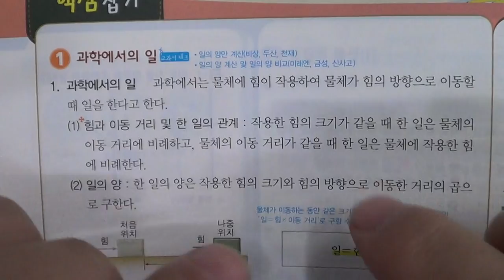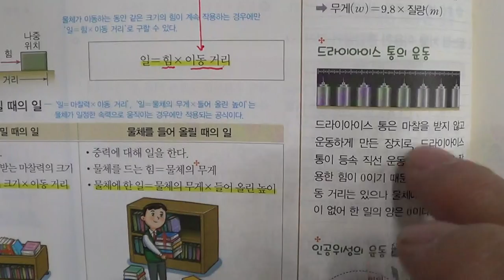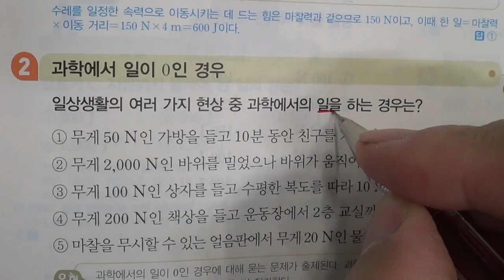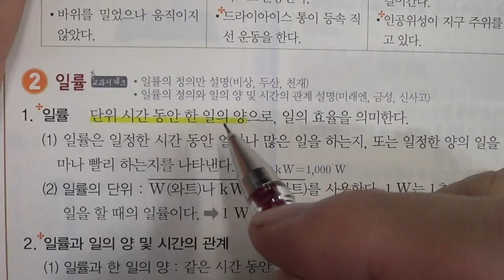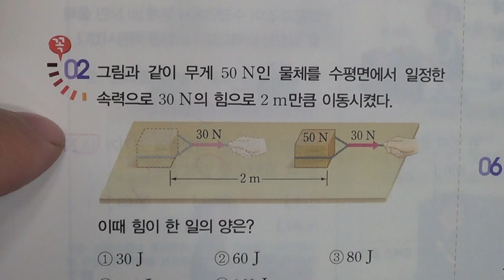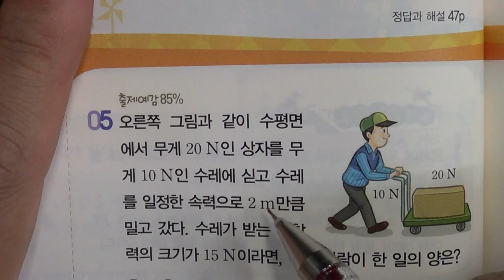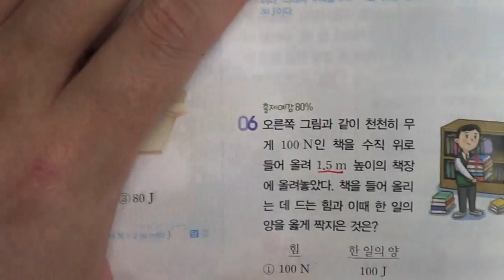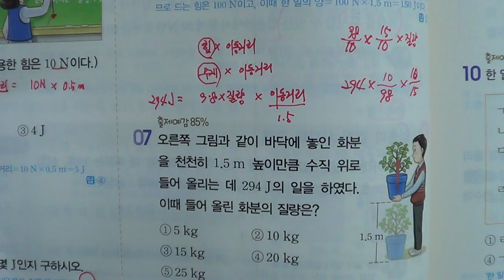■■2학기 기말고사■송도신도시 송도 학원 종합학원 신송중 박문중 신정중 해송중 먼우금초 신송초 송원초 송명초 명선초 신정초 해송초